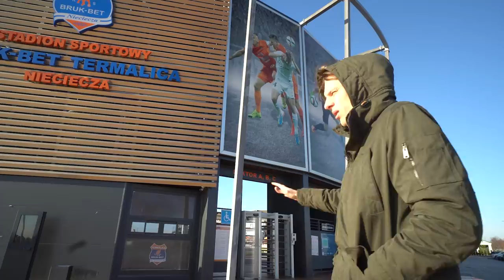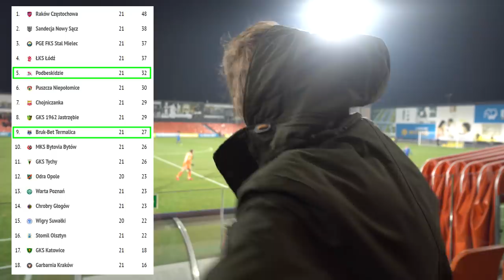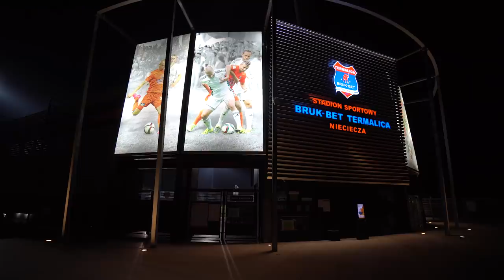Stadion w szczerym polu! Tak się wspiera piłkę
Pora na drugi przystanek na trasie Fortuna1Liga - tym razem celem jest Nieciecza gdzie gra Termalica - klub mogący pochwalić się solidnym wsparciem lokalnej firmy! Oby jak najwięcej takich historii.